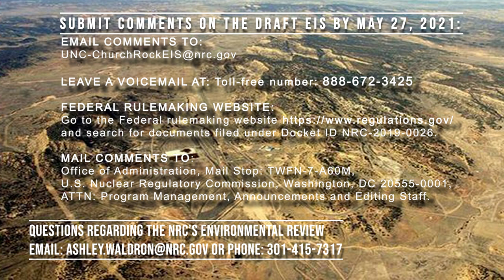NRC Radio Broadcast 1 - Overview of the NRC's Draft Environmental Impact Statement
This is the first of three NRC broadcasts about a proposal to excavate mine wastes from the site of the former Northeast Church Rock Mine and place those wastes for permanent disposal in a repository on top of an existing uranium mill tailings impoundment at the nearby United Nuclear Mill Site.   This broadcast is in two parts:  The first part describes the history of the mine and mill sites and explains the U.S. Environmental Protection Agency’s role in the cleanup of the mine site.  The second part explains why the NRC is involved, describes the NRC’s process, and provides some details about the draft EIS.

For questions about the draft EIS or to get copies, contact environmental project manager.

·       Mail comments to: Office of Administration, Mail Stop: TWFN-7-A60M, U.S. Nuclear Regulatory Commission, Washington, DC 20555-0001, ATTN: Program Management, Announcements and Editing Staff